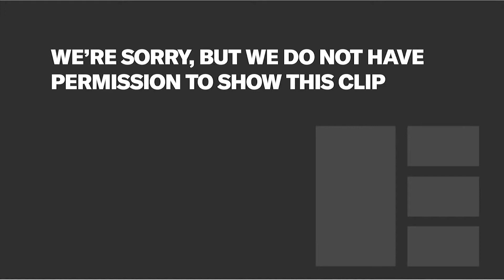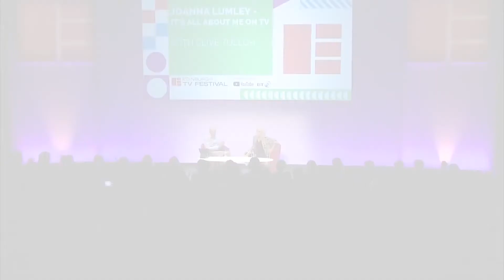Joanna Lumley on Being Stranded on a Desert Island & More | Edinburgh TV Festival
In 2018, national treasure Joanna Lumley gave the Edinburgh TV Festival a sneak preview of her sell-out national tour and discussed the evolution of Absolutely Fabulous's Patsy Stone, her travel documentaries 'Girl Friday', 'Joanna Lumley’s Silk Road Adventure' and more!